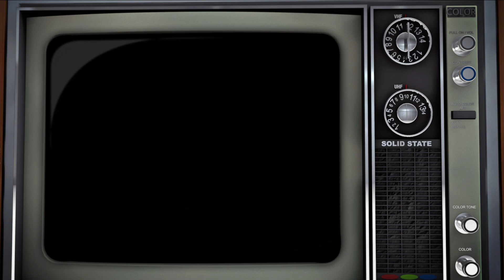Carpaccio de Saint-Jacques - Recette du chef David Toutain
Ingrédients:
Coquilles Saint-Jacques
Butternut
Carotte pourpre
Racine de persil
Tubercule de crosne
Tubercule de topinambour
Blette jaune
Citronnelle
Citron vert
Coriandre
Blanc d'oeuf

David Toutain nous livre les secrets de sa recette : Carpaccio de Saint-Jacques!

| Une nouvelle vidéo tous les mercredi et tous les vendredi à 17h !

Bienvenue sur Cook in the Tube ! On vous propose ici un tour d'horizon de la cuisine et de l'art de vivre au sens large. Au travers de rencontres insolites, de recettes faciles, rapides et originales et de produits à découvrir, nous allons vous présenter du food, du food, du food... et du fun !
Cook in the Tube est aussi VOTRE chaîne, donc n'hésitez pas à participer en vous inscrivant, en nous laissant vos commentaires ou en nous lançant des défis...